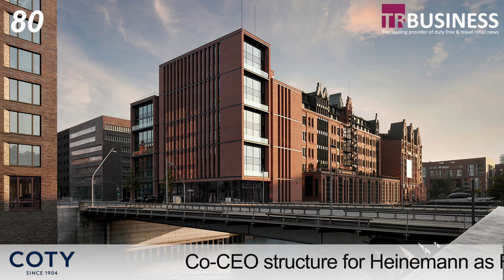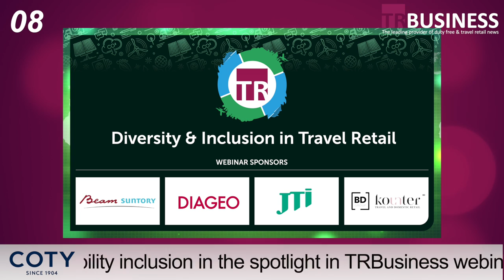90 Second News 09.06.22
Co-CEO structure for Heinemann as Raoul Spanger and Max Heinemann to lead company…

Visitor registration opens for TFWA World Exhibition & Conference 2022 (Image Source: TFWA/Nathalie Oundjian)…